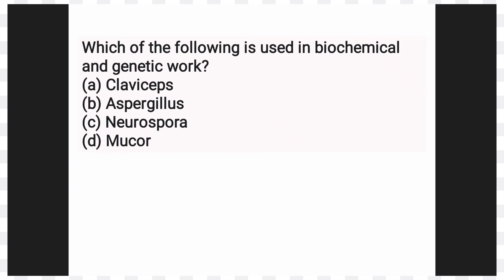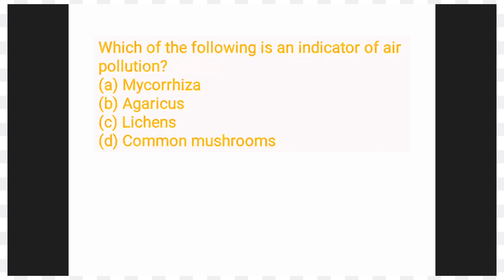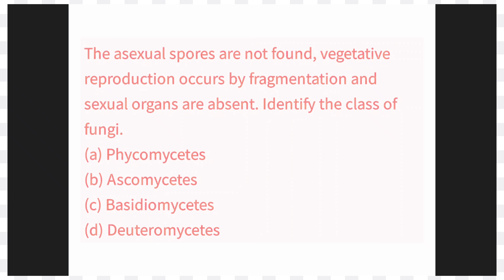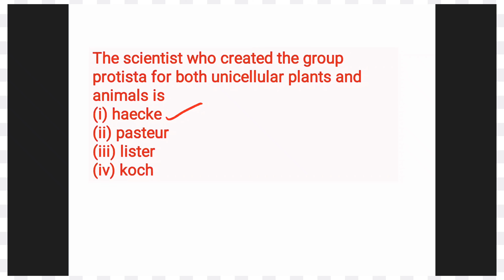MULTIPLE CHOICE QUESTIONS🙋 || CHAPTER-2 || CLASS-11 BIOLOGY ☘️☘️🌴 | PART - 1